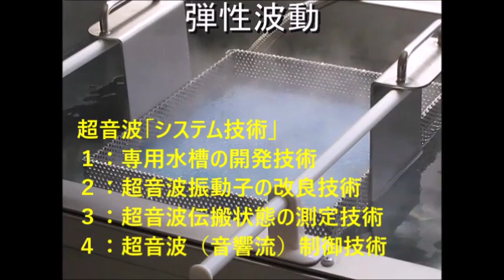超音波システム研究に関する動画・スライド ultrasonic-labo